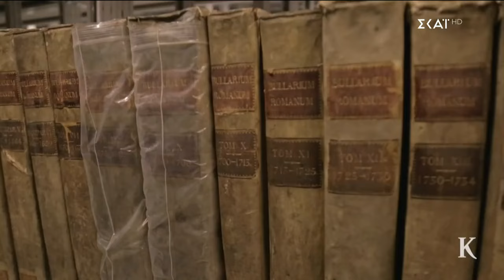Καλά Νέα | 14/11/2024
Το κεντρικό δελτίο ειδήσεων που βγαίνει μπροστά στην ενημέρωση. Μπροστά στο ρεπορτάζ, με εγκυρότητα, μαχητικότητα και αστραπιαία αντανακλαστικά. Μπροστά στην ανάλυση, με αξιοπιστία, ουσία και θάρρος. Μπροστά στην τεχνολογία, με τις πιο σύγχρονες και καινοτόμες εφαρμογές. Με τη Σία Κοσιώνη.